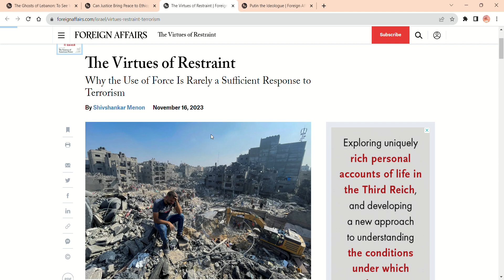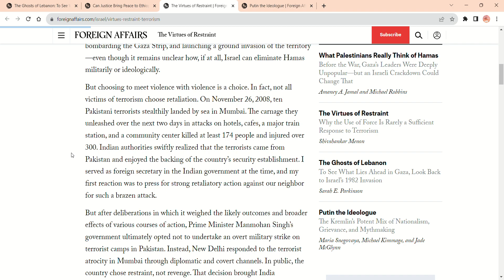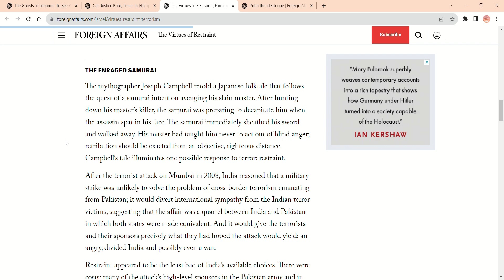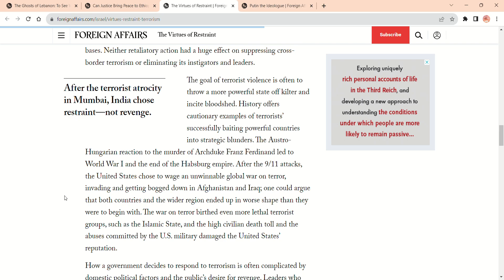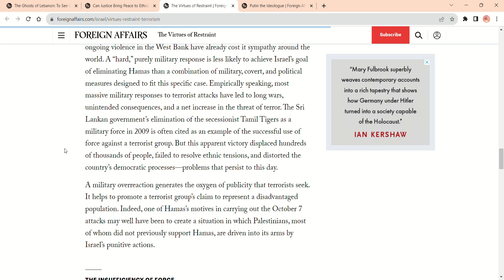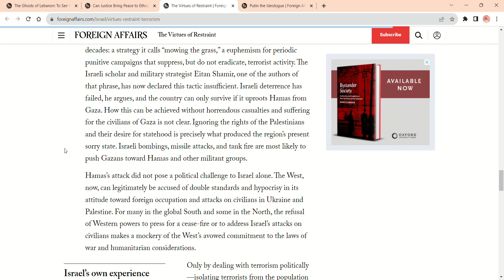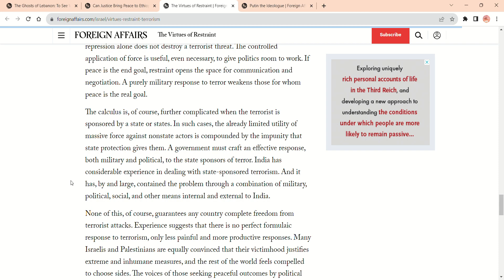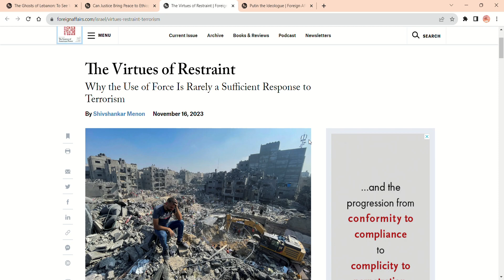Why RESTRAINT is the key in the events of TERRORISM and VIOLENCE? | Diplomacy | Geopolitics | UPSC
Risham IAS Academy
Sirsa, Haryana